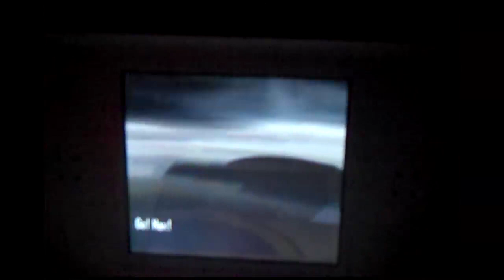Pokemon Black - Ghetsis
Final Boss of the game, Team Plasma leader Ghetsis!